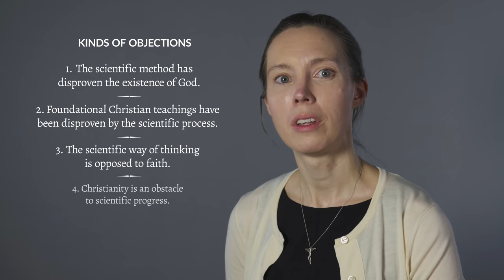The Scientific Method: Common Objections to Faith w/ Prof. Karin Öberg (Aquinas 101)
Can science be used to disprove the God-theory?

The Scientific Method: Common Objections to Faith  (Aquinas 101) - Prof. Karin Öberg